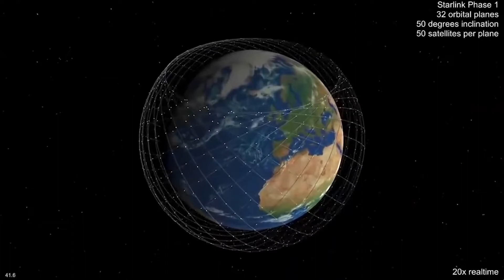Elon Musk & Google's INSANE Partnership Will Change EVERYTHING!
In today's Lux Spot video we are going to be looking at how Elon Musk & Google's INSANE Partnership Will Change EVERYTHING!